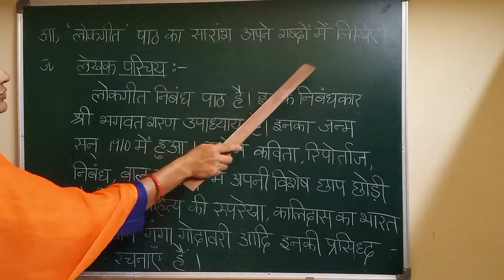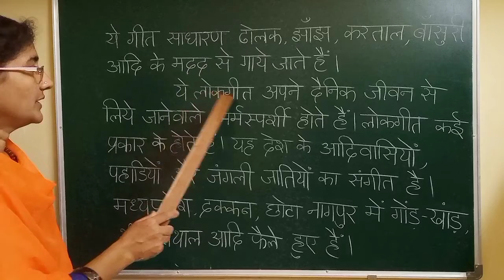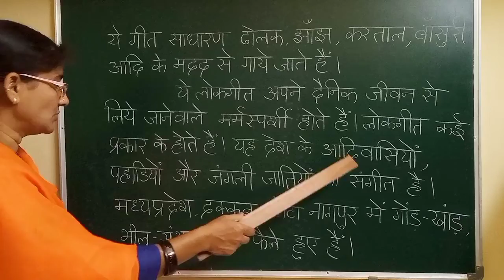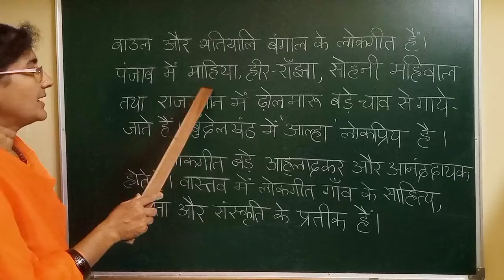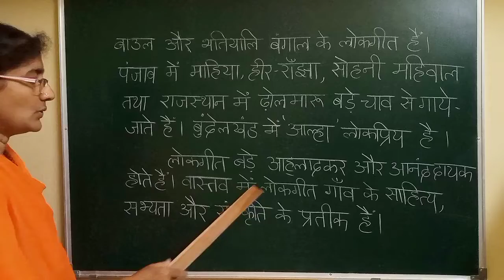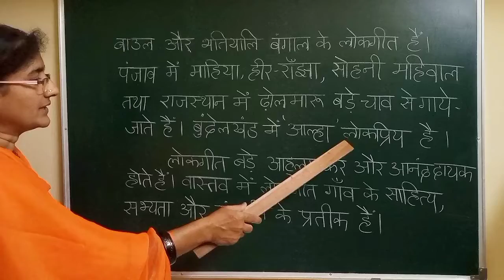Lokgeeth 10th Class Hindi 5th Lesson Sarams | With Telugu Explanation